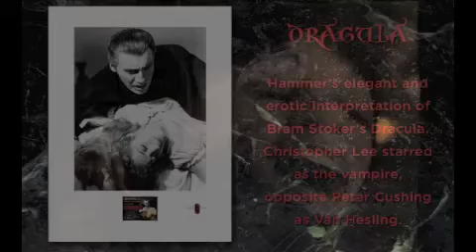Dracula - Christopher Lee - World Exclusive Horror Art Pictures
To Buy A Special Rare Collecter's Fine Art / Horror Art Pictures Print Of The Sinister Christopher Lee From The Genre Defining Movie, Dracula , famous horror art

Christopher Lee, Dracula, Horror art, Hammer Horror, Fine Art, Pictures, horror art